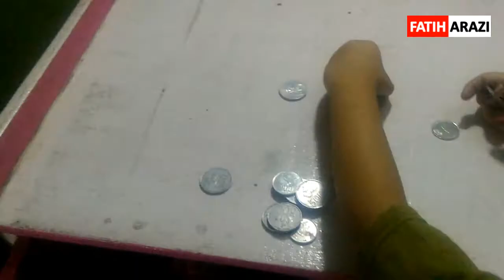BONGKAR CELENGAN RAHASIA DI MEJA BELAJAR